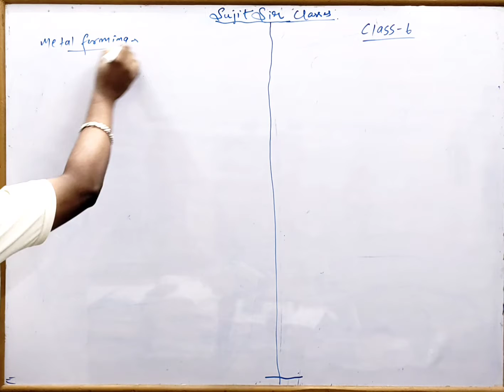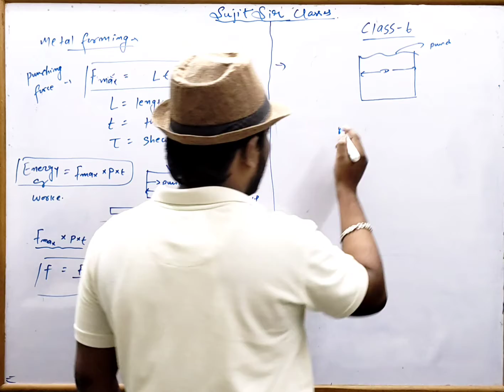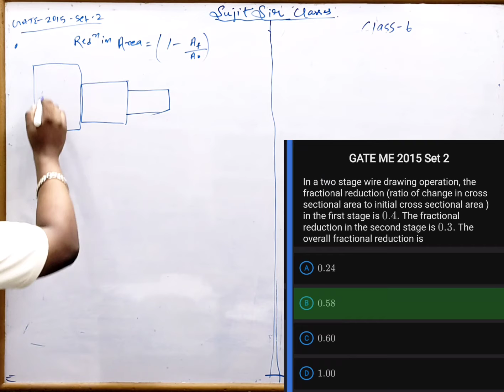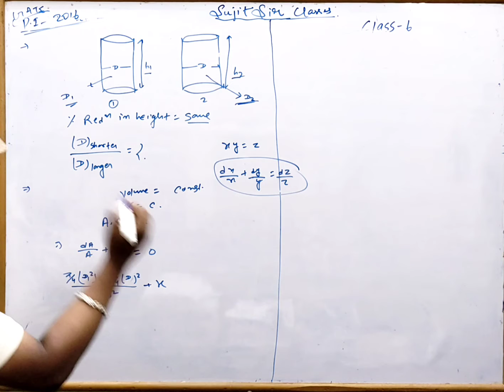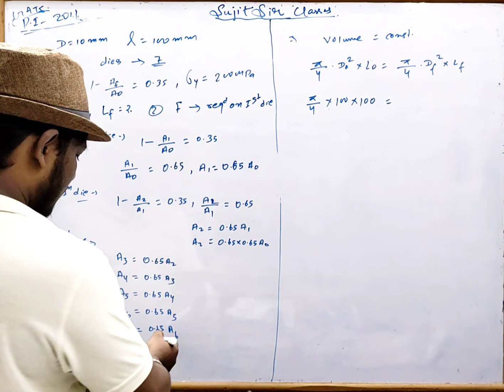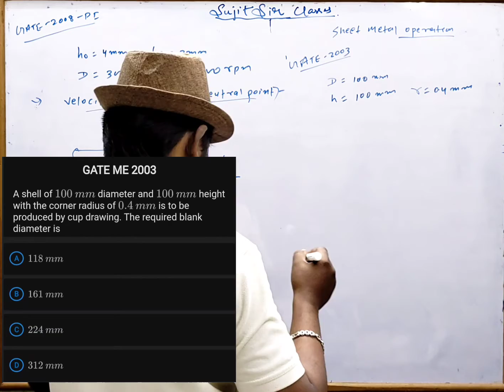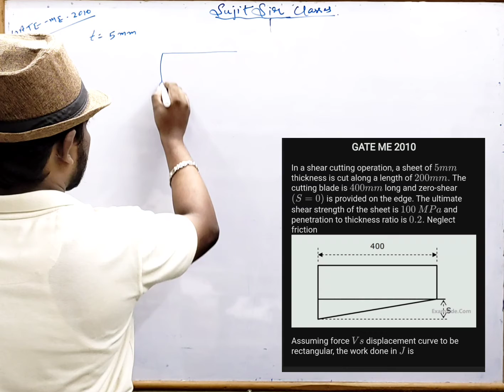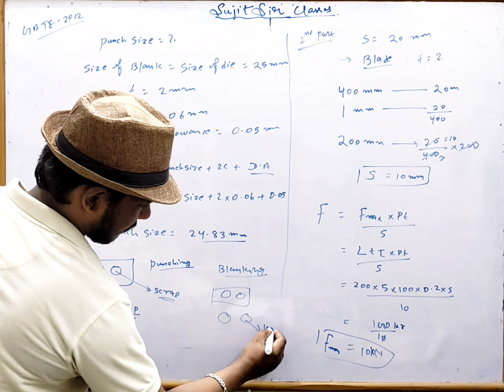Lecture-6, GATE previous year question _IES MASTER , Sheet metal operation, 2022.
This video is helpful for those aspirant who prepare for gate 2022.
in this video important concept, formula and PYQ will be discussed.